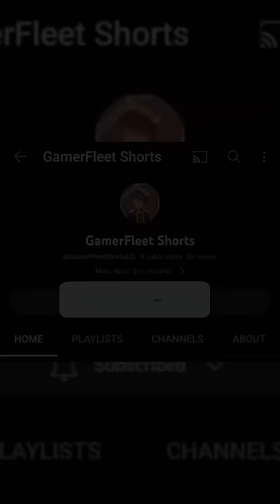ka Private Jett 😱🤑